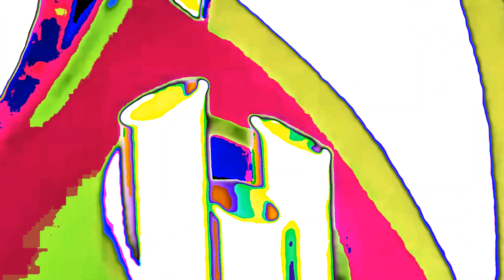Mickey Mouse Clubhouse HORROR COMPILATION MICKEY MOUSE